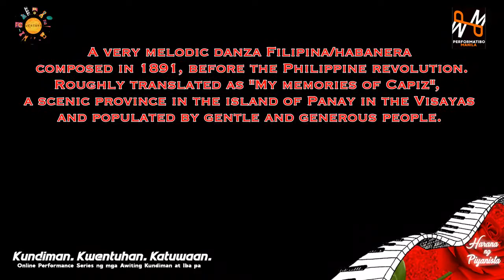Recuerdos De Capiz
Composed by: Julio Nakpil
Performed by: Arne Sunico Lubasan